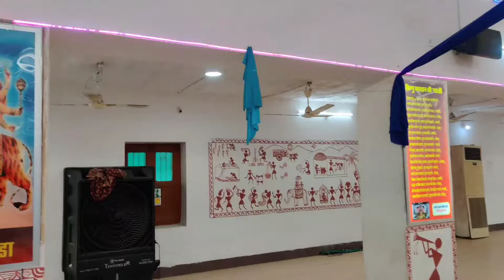देख लीजिए तनोट माता का भव्य दरबार🙏 छोटी सी भेंट अर्पण की माता रानी को😍